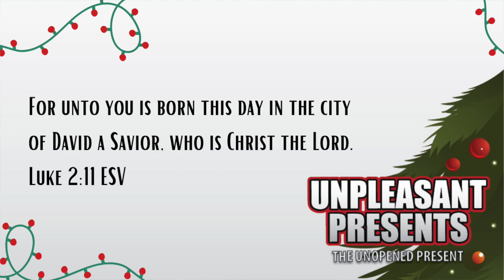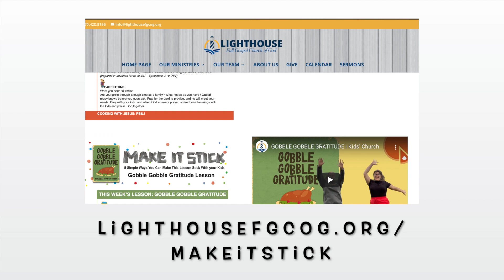THE UNOPENED PRESENT| Unpleasent Presents | Kids' Church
Imagine getting a wonderful gift, wrapped in beautiful paper with a beautiful bow, and never opening it. That’s how many people are with Jesus. They know the gift has been given, but they have never opened it. If you’ve never received the gift of Jesus, there’s no better time than Christmas.